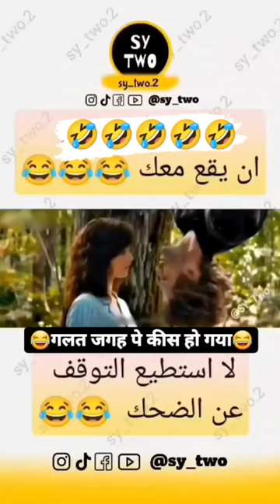🤣🤣🤣🤣 funny video 😂😂😂 📸📸📸 📷📷 nanga punga video 😂😂